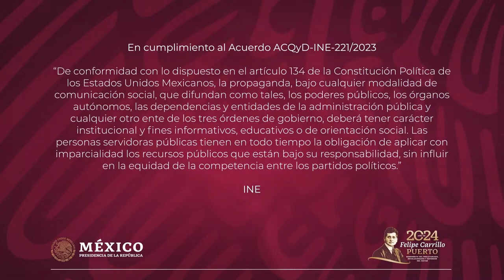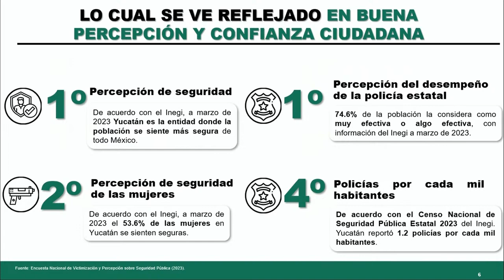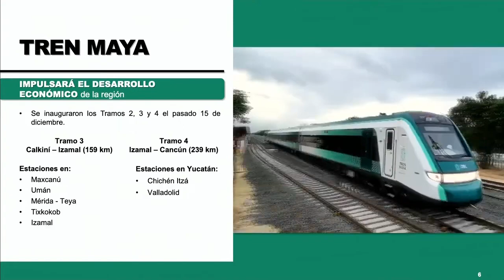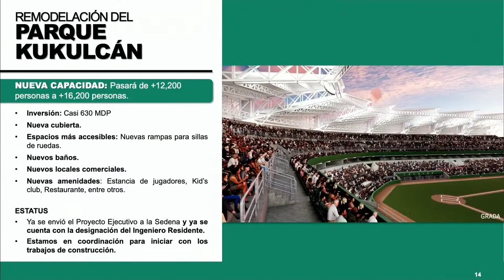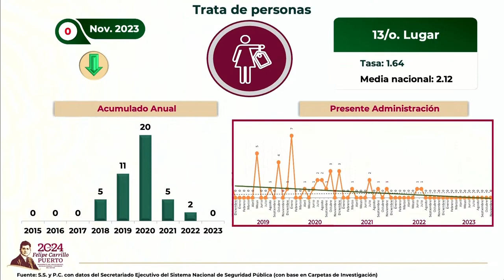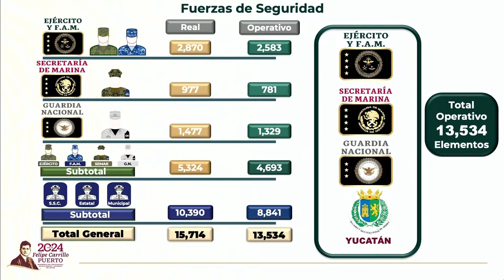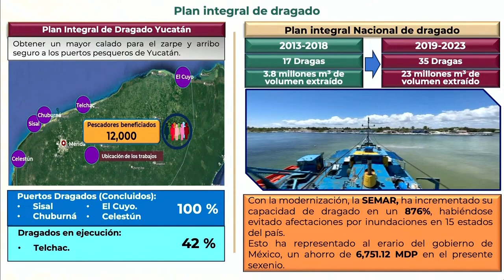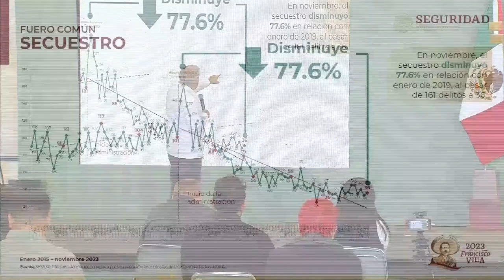MAÑANERA AMLO | 3 DE ENERO DE 2024